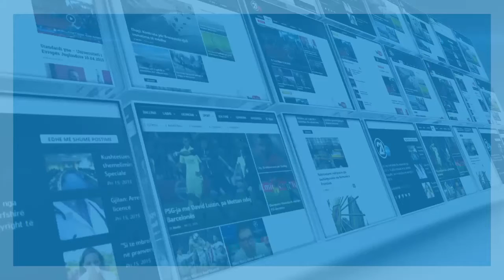EULEXI 08 03 2018